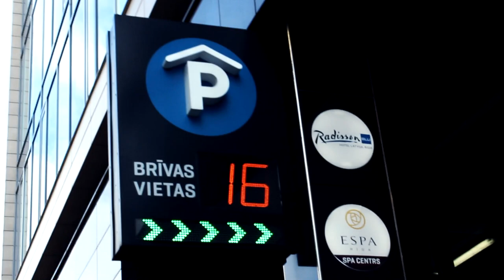Bezmaksas parkošanās apmācības "ParkoSkola"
ParkoSkola ir EuroPark un Drošas Braukšanas Skolas kopīgs projekts, kas piedāvā veiklas auto novietošanas bezmaksas apmācības.